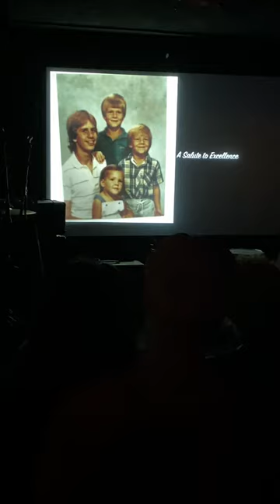Rick Froberg Memorial Short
Montage video Rick’s friends made, as shown at memorial event, Casbah, San Diego 8/29/23.